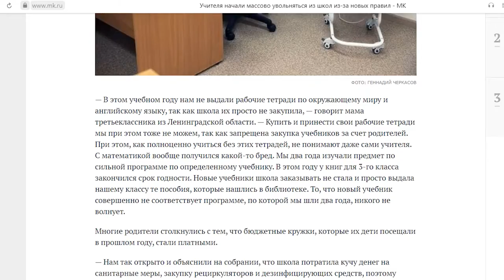Школа «ковидного» режима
Уже две недели школы нашей страны работают по особым правилам. Согласно требованиям Роспотребнадзора, дети должны заниматься в одном помещении и приходить в образовательное учреждение в разное время. Как ученики и их родители относятся к этим нововведениям?